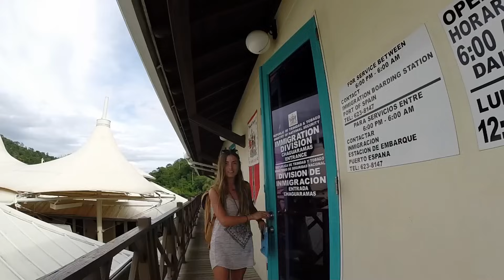First Sail of the Season! (Sailing La Vagabonde) Ep. 23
La Vagabonde is finally wet and we are very excited... We overnight sail to Trinidad, about 80nm south of Grenada after having to firstly sort out a few troubles with the engine before we could leave. Came across a few oil rigs and little fishing vessels as we motored through a beautiful channel and moored in Chaguramus bay. We are in Trinidad to install a watermaker in preparation for the Pacific, so our adventure is put on hold for the next week as we are working on the installation in the marina. But don't worry, we still have some great episodes ahead for you guys. We also thought we would film our experience of the installation to share for anyone who might be thinking of doing the same thing.

With your support, we can keep the movies coming and continue sailing around the world and sharing this incredible adventure with you all. Its really is HUGELY appreciated. There aren't enough kind and generous people like you guys out there in this world.

Thankyou guys so much.